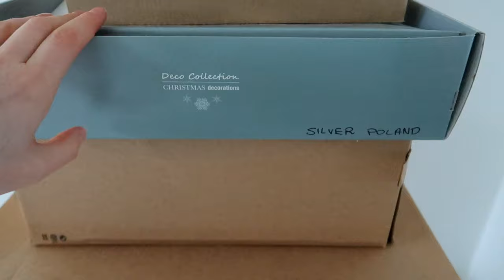STOP HAIR LOSS NOW/Packing away/@stylecitybyjoanna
MENTIONED CHRISTMAS PRODUCTS IN THIS VIDEO:
PAUL COSTELLOE candle holder (previous season) and candles:

FEATURED FASHION:
1. JACKET
2. KNITWEAR
3. HIGH NECK KNIT:
4. T-SHIRTS

WHAT I AM WEARING:
DRESS:

CANON VLOGGING CAMERA:
MY VIDEO CAMERA